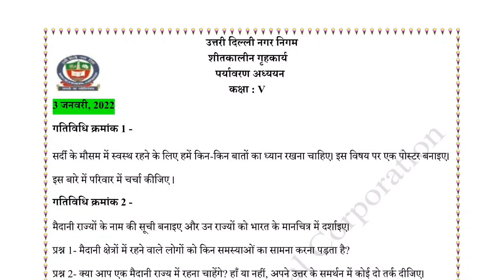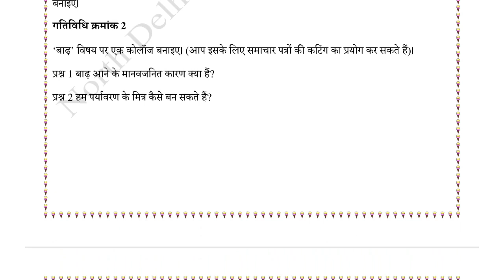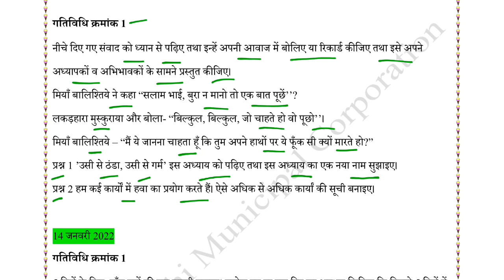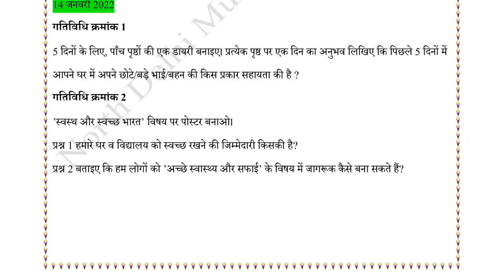NDMC Class 5 EVS in Hindi Winter Holiday Homework || कक्षा 5 पर्यावरण अध्ययन शीतकालीन अवकाश गृहकार्य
NDMC Class 5 EVS in Hindi Winter Holiday Homework || कक्षा 5 पर्यावरण अध्ययन शीतकालीन अवकाश गृहकार्य  (01 jan 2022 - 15 jan 2022)